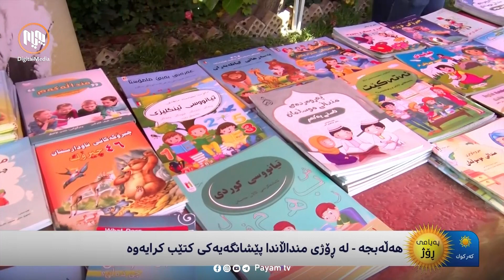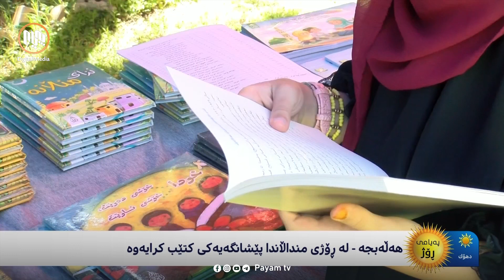کردنەوەی پێشانگایەکی کتێب لە ڕۆژی جیهانیی منداڵاندا - هەڵەبجە